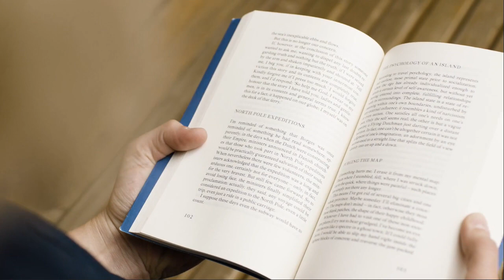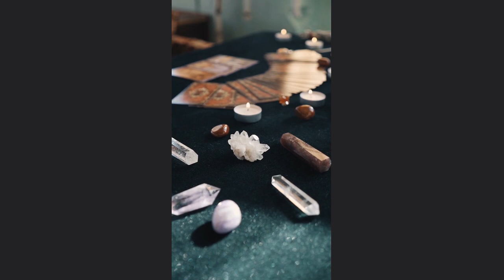Hazrat jibreel ka waqia | Hazrat jibreel ki pidaish ka anokha waqia | hazrat jibreel ali salam